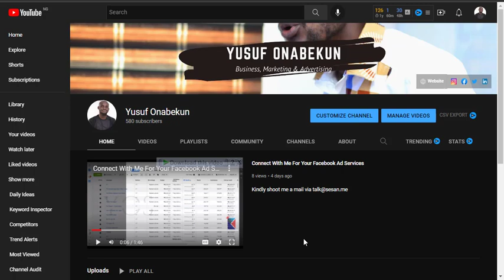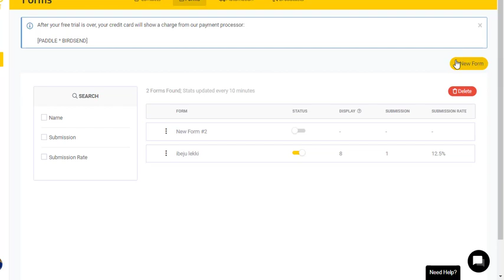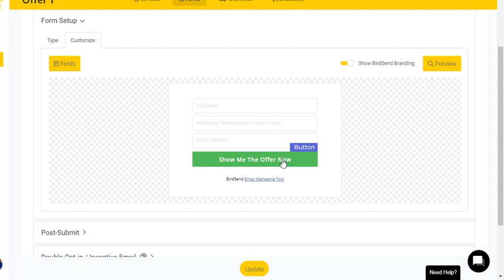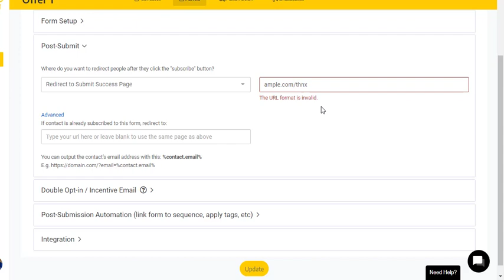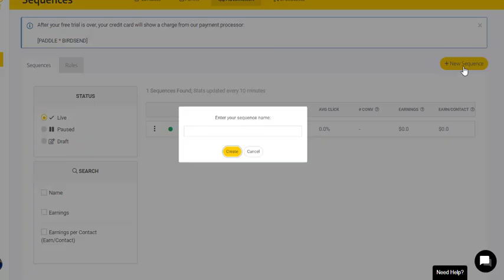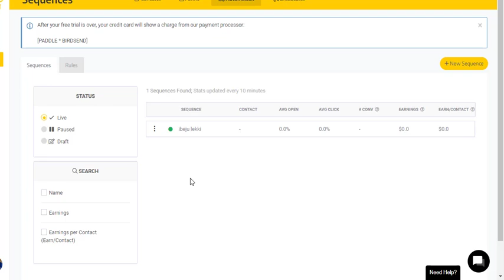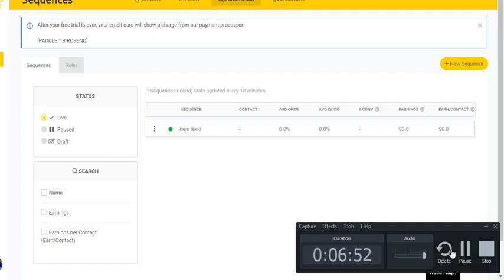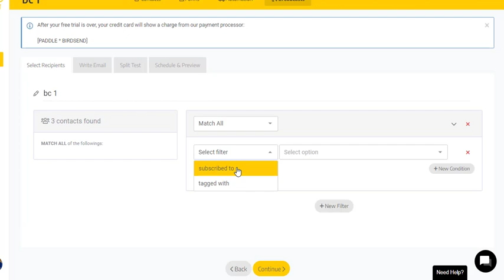How To SetUp An Email Autoresponder On Birdsend Email Marketing Automation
One of the key aspect of any online business is email marketing, but this can be a difficult one to achieve with the wrong set up.

With Birdsend , you can not be wrong; though they might not yet be an household name. I can tell you they have a good leverage over the big name in the industry.

One of such, is the fact you can check out your spam score even before you send your email (this would have cost me extra with others). But not with this platform, everything is directly usable even as a FREE user.

and you get extra bonus when you sign upp Today.